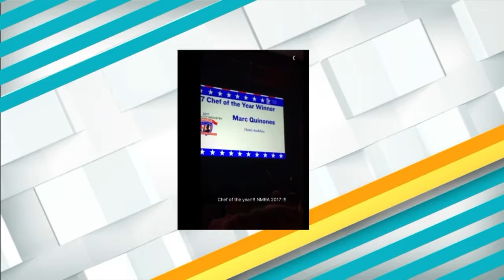Marc Quinonez Wins NMRA Chef Of The Year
New Mexico Living Marc Quinonez Wins NMRA Chef Of The Year
FOX New Mexico